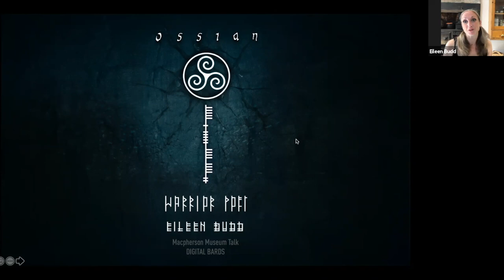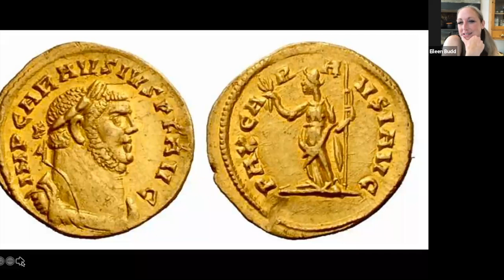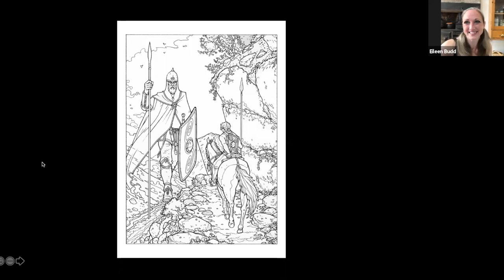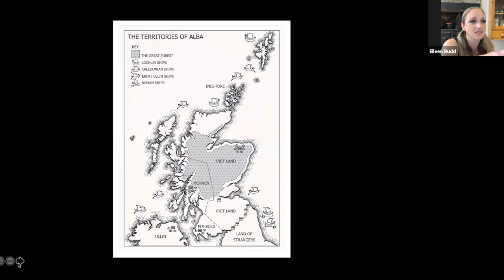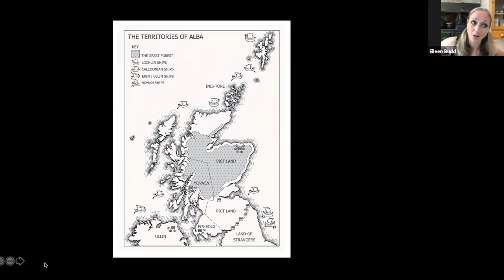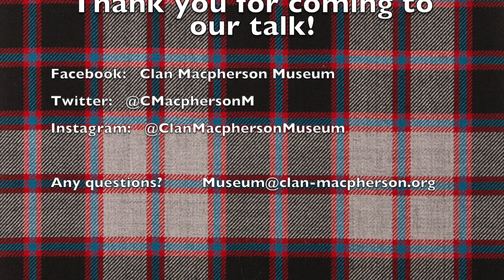Clan Macpherson Museum Talks: Eileen Budd on Ossian (24 July 2021)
Clan Macpherson Museum Talk: Eileen Budd, 'Digital Bards: Engaging Modern Audiences with Ancient Stories'

"The moment I first read the epic adventure stories in Poems of Ossian my imagination was gripped: Picts, warring tribes, honour, love, all the epic adventures from 3rd Century Scotland! I believe these stories deserve more than to be locked in a book, rarely seen by anyone other than academics. So, for the last 2 years I have been Illustrating and retelling this incredible collection of largely unknown Scottish stories for a new generation. Join me for tales of Scotland’s ancient warriors and the artwork they inspired.
The Poems of Ossian were translated and edited by James Macpherson (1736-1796), and the Clan Macpherson Museum has several first editions of these books, as well as many books on the Gaelic traditions they were connected with."

Eileen Budd is a writer, artist, museum professional and author of Ossian Warrior Poet. You can find her on Instagram @eileenbudd and in the Angus Glens.